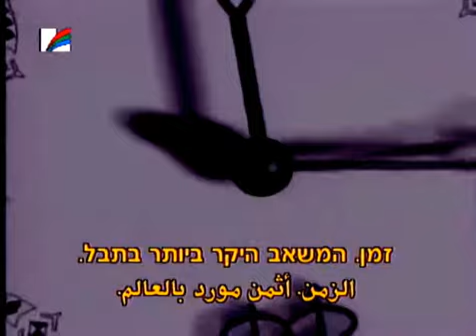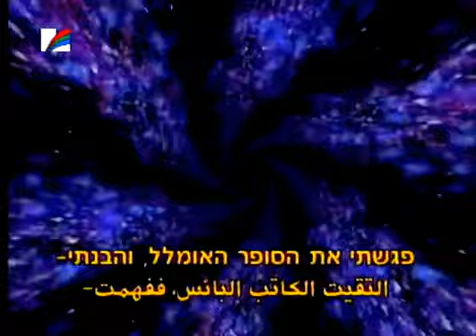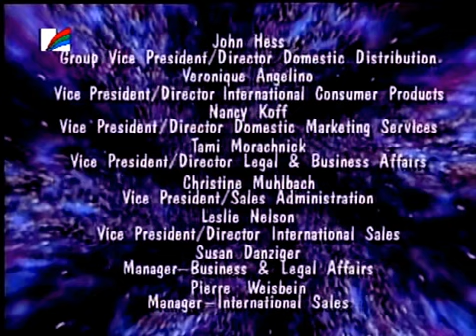A.J.'s Time Travelers - Episode 8 (1994)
A.J.’s Time Travelers (starring John Patrick White) is a 1994 children’s fantasy series that aired on the former Fox Children's Network. The series follows the adventures of teenager A.J. Malloy as he and his crew travel on board the time-traveling ship Kyros, seeking knowledge across history. Only 4 out of 40 episodes were aired due to a lawsuit.